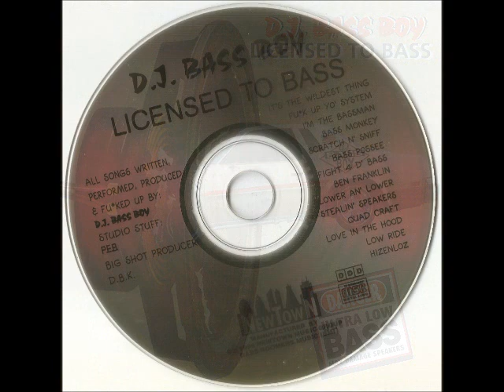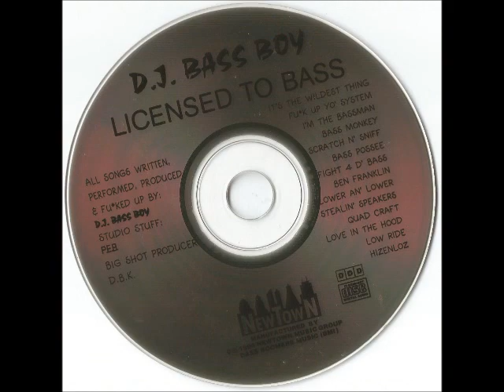D.J. Bass Boy - Quad craft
All jams written, performed, produced & fu*k'd up D.J. Bass Boy
Studio stuff by P.E.B.
1996 Newtown Music Group